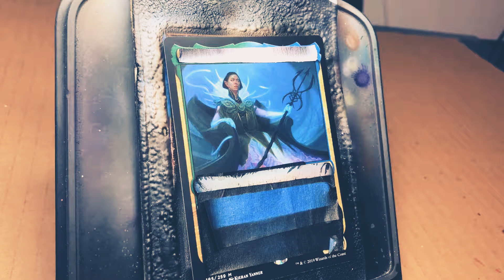Fast talker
Reminds me of an artifact (I think). can’t remember the name